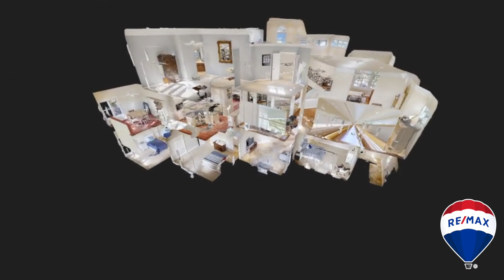1820 Palisades Dr.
HIGHLY MOTIVATED - PRICE REDUCED $250K. What a deal on this very special family home custom built by Thomas Construction. Spread Out with Wide Open Spaces, this home is so comfortable and accommodating to the family groups that typically gather here to relax, enjoy, spend time together and build memories. The extra spacious kitchen features 6 brnr gas cooktop, double ovens, separate Sub Zero refrigeration and freezer. Granite counters and custom all wood cabinetry thruout kitchen, mud room and baths plus Hardwood floors, concrete stamped, and slate tile for ease of care. The fantastic study features built-in shelving and desk, vaulted ceilings, and the master suite is airy & spacious - fit for a king. Both covered and open decks enjoy the best of southeast lake views to the channel but the dock is in a nicely protected 120' inner bay of Skinny Dipping Cove. Privacy abounds for your guests on the lower level. Plenty of room to convert the shop to a fifth bedroom. Dock included.